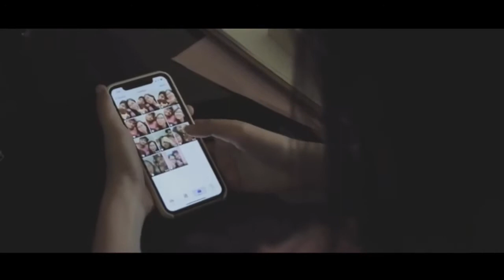Bakit Wala Nang Part 2? | Short Film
Short Film of Stem12-1PHea (Our Lady of Fatima University - Antipolo Campus)

Directed By: Jann Selvon Tibay
Written By: Gabriel Jeremy Ortega

Cast:
Fredric Cajayon
Julimar Opeño
Shamira Florencio
Althea Vidanes
Lowrence Romance
Rehnjay Palo
Danielle Santiago
Alexa Olympia
Naiomi Dimzon
Jake Anacan
Edrean Real
Racel Alano
Sophia Salazar
Honey Pacoma
Kristine Pendre
Darin Araza
Corine Cabral
Trishia Delgado
Kristine Pendre
Lya Estabillo
Roselyn Gobres
John Balmonte
James Quinto

Special Thanks To:
Jethro Tabugadir
Diego Garcia

“Sisana” by Carlo Capulong
“Ika’y Nandito Na” by Carlo Capulong